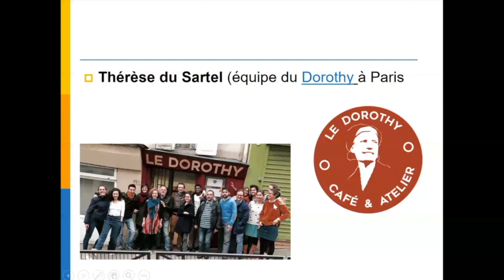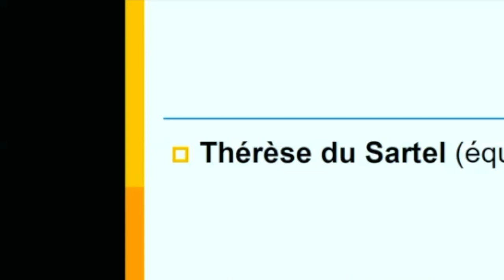Témoignage Thérèse du Sartel - Le Dorothy Café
L’expérience du « Dorothy » café-atelier associatif animé par des chrétiens